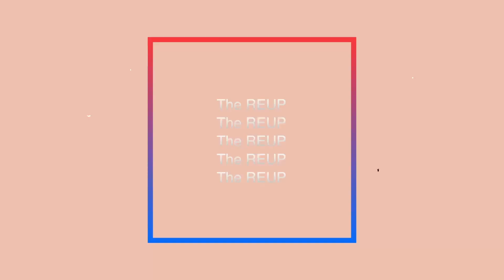The ReUp: Turning Older, Maybe Wiser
The ReUp is back after a long hiatus. This week I talk about keeping myself motivated as I turn 44, the TV show I worked on, writing comedy material, and dealing with the pitfalls that come with trying to make the dream come true. Enjoy!